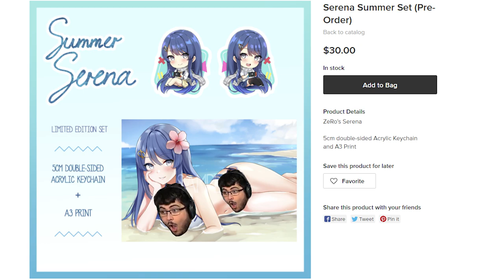CHEATING In Online Tournament With Banjo & Kazooie